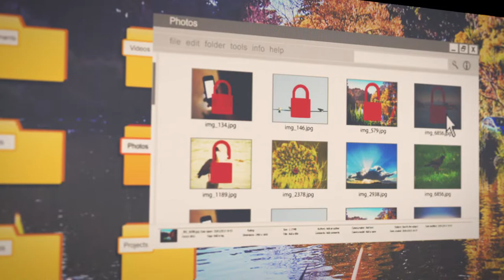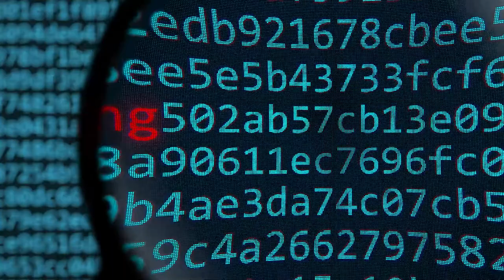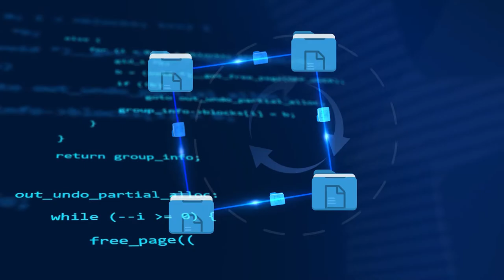Comment passer du chaos à l’industrialisation de vos services MSP ?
Si vous vous sentez débordé, que la satisfaction chez vos clients diminue de jour en jour, vous procurant encore plus de travail pour rectifier le tir et que vous n’arrivez pas à sortir la tête de l’eau, il serait peut-être temps de prendre du recul sur les outils que vous utilisez pour votre activité.

Il existe aujourd'hui des solutions pour reprendre la main sur vos clients et leur parc informatique qui ont été adoptés par des milliers de prestataires informatiques partout dans le monde.

Sommaire :
00:00 Introduction
00:44 Le mode Pompier
1:15 Les Cyberattaques sont de plus en plus fréquentes
1:50 La croissance est difficile
2:19 Les logiciels de supervision ne résolvent pas les problèmes
2:45 Les logiciels de contrôle à distance restent manuels
3:05 Ce qu’il faut prendre en compte dans un RMM
3:36 Le vrai problème et sa solution